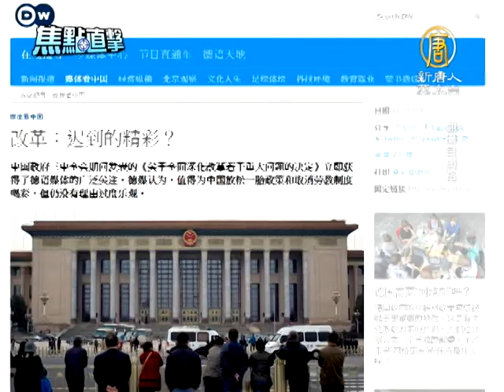【台灣新聞】中共廢勞教不樂觀 立委提釋放良心犯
【台灣新聞】中共廢勞教不樂觀 立委提釋放良心犯 (NTDAPTV) 中共廢勞教消息，從今年1月開始放出，中共政法委書記孟建柱，說要在今年停止使用勞教制度，但外界質疑聲浪不斷，剛結束的中共三中全會上，中共《決定》要廢止勞動教養制度，國際關注中共是否會尋找勞教的替代方式。因為中共施行勞教制度長達半世紀，不需通過法院審判，許多上訪民眾、及法輪功良心犯，都在勞教所裡遭受到酷刑折磨。【新唐人亞太台2013年11月18日訊】

中共廢勞教政策國際媒體關注，中共十八大三中全會決定廢止，中共從1957年以來施行的勞動教養制度，北京團河勞教所，將撤牌為監獄，其他或改為戒毒所， 但國際人權團體擔心，中共換湯不換藥，將尋找替代途徑繼續侵犯人權。德國《南德意志報》問，為什麼中國需要一個，存在於官方司法體系之外的第二套 關押體系？

民進黨立委 鄭麗君：「這幾年來發現說，在中國的司法人權是倒退的，並且讓秘密逮捕合法化，我們一直要求中國的司法人權，事實上中方也都一直不答應，所以我們並不敢樂觀期待說，中國的司法人權會有任何的進步。」

民進黨立委 姚文智：「不要只是光說不練，或者只是用一些編織的口號，事實上還是陽奉陰違，事實上在冠冕堂皇的名字底下，還是在進行迫害人權的事情。」

1999年，為了迫害法輪功成立的610辦公室，並沒有因勞教廢止消息消失。法廣指出，中國長達半個多世紀的勞教制度，是中共整個政法委核心，也是中共迫害法輪功學員的場所之一。

民進黨立委 姚文智：「如果中共當局真的有誠意，廢除勞教，或者是廢除迫害人權的各種手段的話，那麼其實，過去我們在立法院所呼籲的，釋放良心犯，真的要好好來落實。」

民進黨立委 鄭麗君：「我們呼籲應該要先優先釋放，政治良心犯，用具體的作為，來召告世人，否則我們會懷疑說，這只是換湯不換藥，掩蓋真實。」

救援包括高智晟和法輪功學員在內的自由中國16良心犯，11日台灣立法院通過提案，立委呼籲中共當局，盡快釋放16名良心犯，否則沒有理由樂觀看待中國人權改善。新唐人亞太電視 林嘉韋 張芝瑄 台灣台北報導